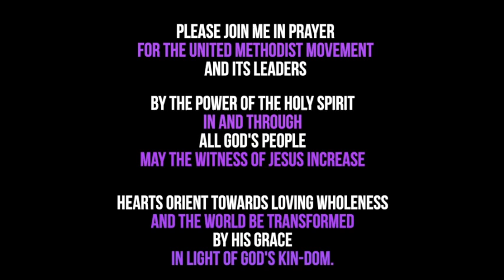On the Circuit with Cara - Blue Subaru Proclaiming UMC Alive and Well